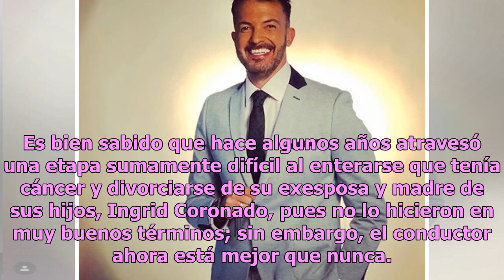Hasta nunca, Ingrid: Fer del Solar comparte fotografía ¿vestido de novio?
Fernando del Solar es uno de los conductores de la televisión mexicana más queridos de todos los tiempos, pues desde que comenzó en TV Azteca supo cómo ganarse el corazón de millones de mexicanos con su carisma, talento y belleza. Es bien sabido que hace algunos años atravesó una etapa sumamente dif...